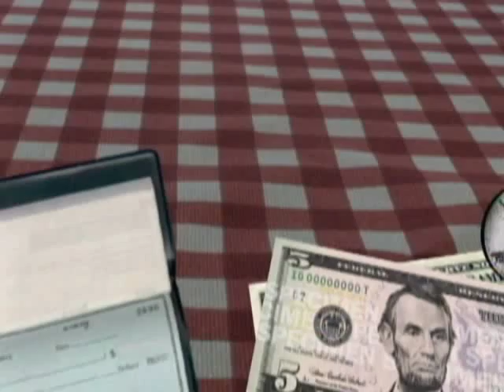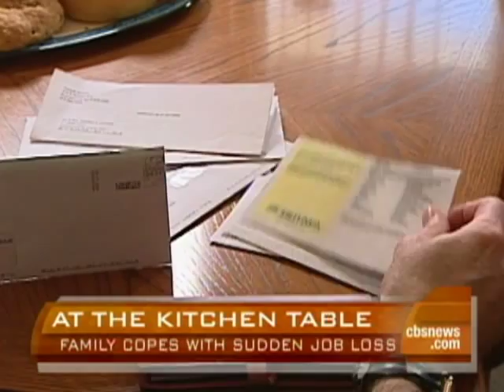How A Family Handles Job Loss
In a new Early Show segment, At The Kitchen Table, anchor Erica Hill meets the Goldblatt family who now face realities of sudden unemployment.  Finance expert Vera Gibbons offers economic advice.